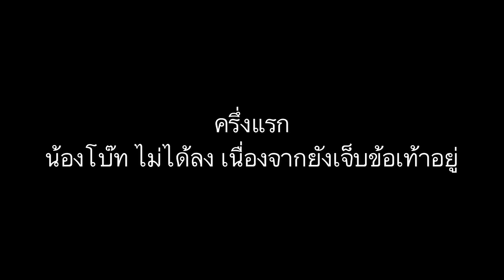KAMSING FAMILY | เจ็บก็ต้องทน รอบชิงชนะเลิศ อบจ.ชลบุรี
การแข่งขันที่ สนามอบจ.ชลบุรี SCG เมืองทอง ยูไนเต็ด VS พระหฤทัยคอนแวนต์ ในรอบชิงชนะเลิศ รุ่น11ปี รายการ แชมป์ชนแชมป์

โบ๊ท ภูวรักษ์ คำสิงห์ เจ็บข้อเท้า เลยทำให้ไม่ได้ลงแข่งในครึ่งแรก แต่สุดท้ายก็ต้องลง ในครึ่งหลัง เอาชนะไปได้ 2-1